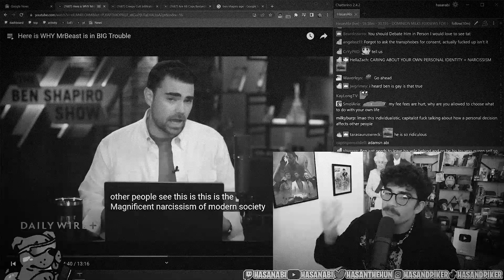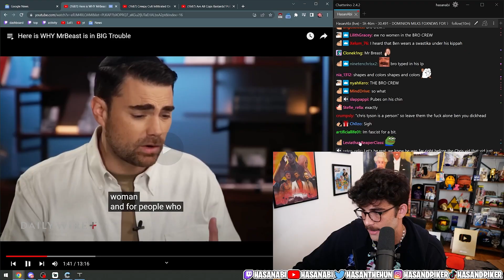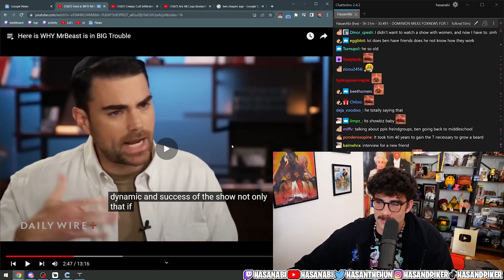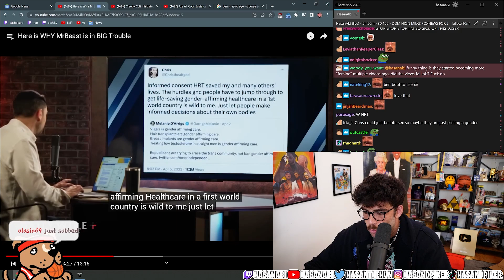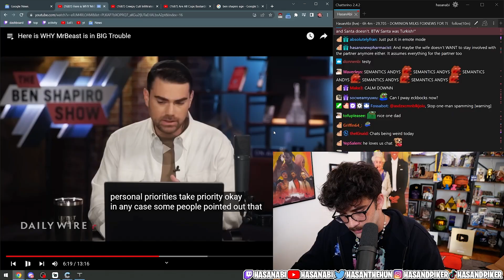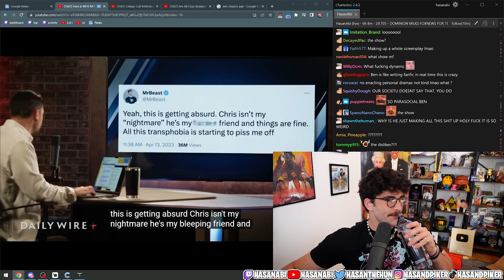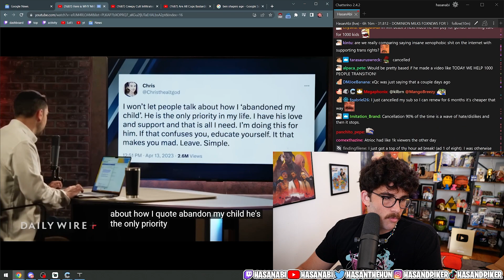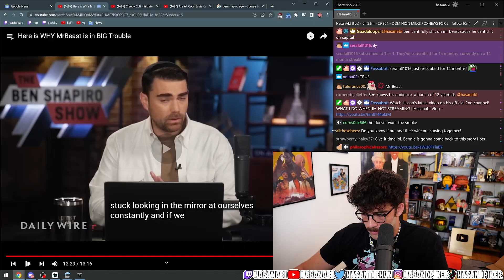Ben Shapiro is OUTRAGED that MR. BEAST and Chris are still Friends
Ben Shapiro has still more problems with Chris from Mr. Beast going transgender. Hasan reacts to some wild takes from Ben.

H3 is covering internet drama and all kinds of different Pop culture topics. Ethan regularly talks about Joe Rogan, Keemstar, The Quartering and Steven Crowder.

Hasanabi is a political left-wing commentator streaming on Twitch every day. He previously worked as a journalist and producer at The Young Turks.

On his  Twitch Stream he covers personalities like Joe Rogan, Alex Jones, Tucker Carlson, Ben Shapiro and Jordan Peterson. He commentates shows like JCS - Criminal Psychology, Jubilee and covers other streamers like XQC, Trainwrecks, Pokimane, Ludwig, Valkyrae and Austin Show.